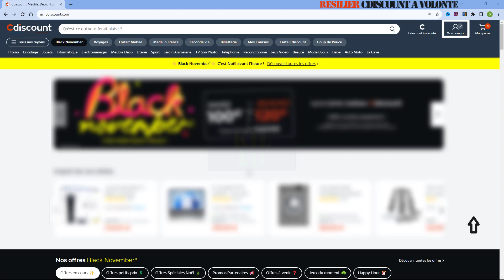CDISCOUNT - comment Résilier l'Abonnement Cdiscount à Volonté